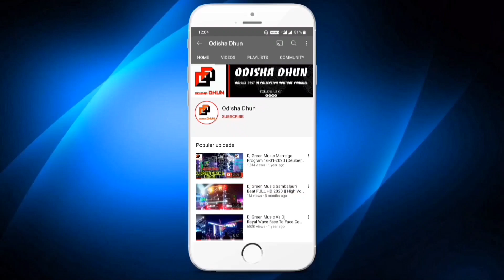Dj JB New Setup 2022 Mob-9861779535 Shot On Oneplus Best Lights And Sound FHD+ | OD